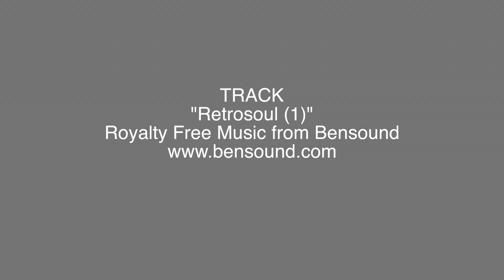7-0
Darien Wave Ball climbs to 7-0 with one regular season contest remaining.